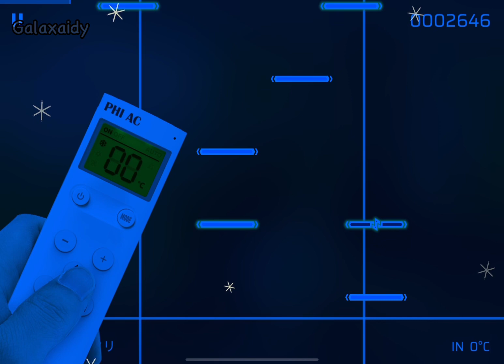[Phigros April Fools] Snowflake? More like blizzard.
Unlock process:
Unlock the song Random, play it once
Then, hold the random button on the song select menu while having the song Random selected
Play it, then you’ll see an alphabet on the score results on the song name (my case, it’s displayed as Random[M])
Then, play the Mike snowflake song (too lazy to type)
Press the IN 26°C at the bottom and controller pops up
Lower temperature to 0